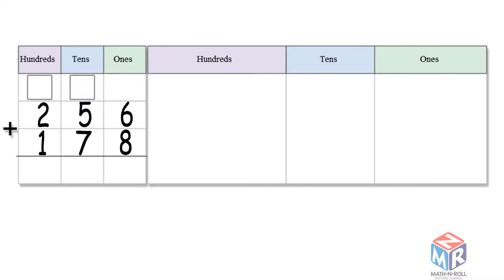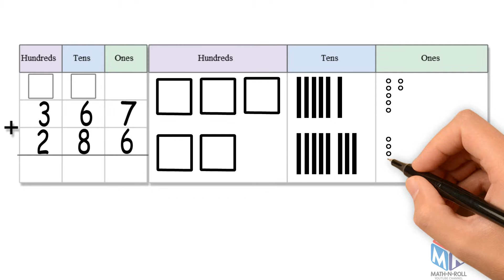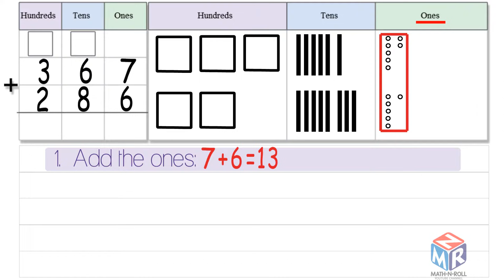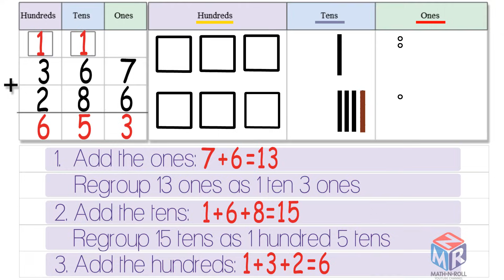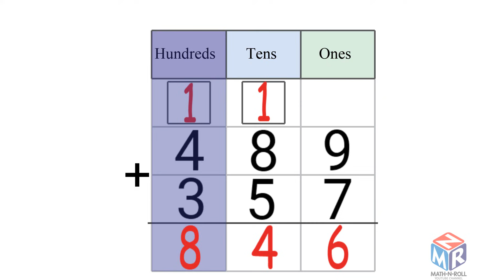3-digit addition: regroup ones and tens. Grade 2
Practice 3-digit addition: regroup ones and tens. Grade 2. Lesson 6.5.